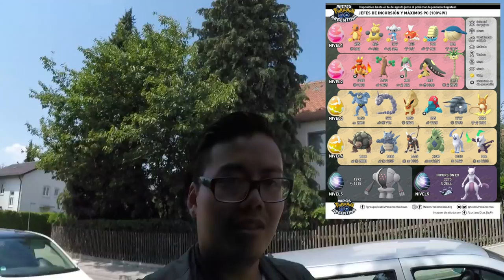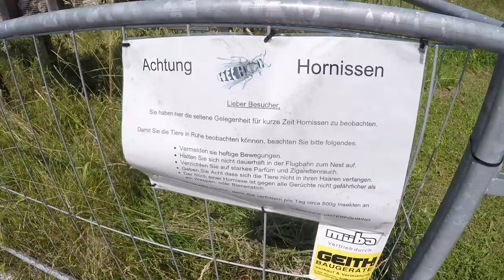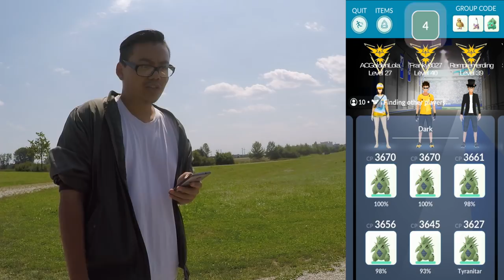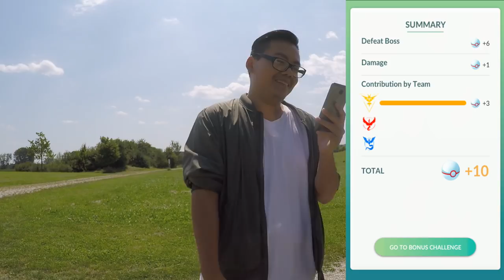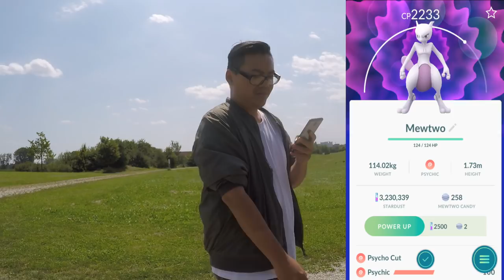NEUE Raid Bosse aber immer noch derselbe EX Raid Boss - Mewtu EX Raid! Pokemon Go!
euda mit dem Erscheinen von Registeel haben sich die anderen Raids auch wieder geändert abgesehen vom EX Raid
wir schauen uns die neuen Raids an und fangen uns ein Mewtu
wie lief euer Mewtu Raid heute?